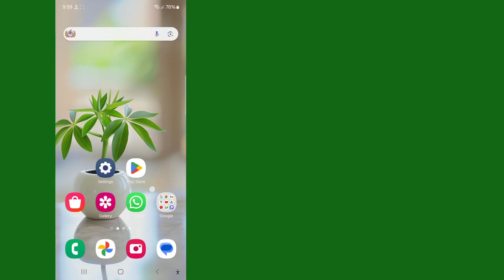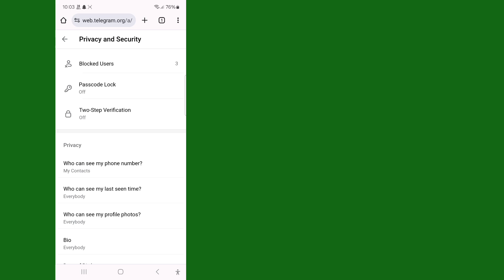ATIVAR conteúdo sensível no Telegram (iOS e Android)